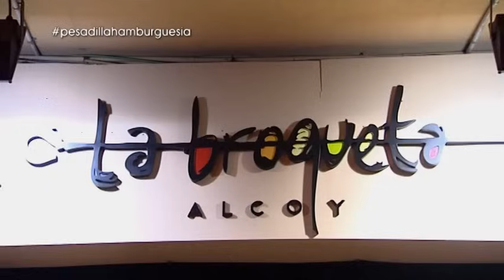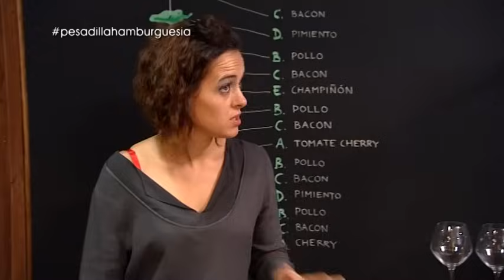Clara alucina con 'La Broqueta': "Esto es de película"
Vestidos con sus mejores galas, los propietarios y empleados de 'La Hamburguesía' llegan a 'La Broqueta', el nuevo restaurante de Clara, donde, con un aspecto mucho más moderno y atrevido, Alberto Chicote ha preparado una degustación de la que será la nueva carta, para que la prueben todos. Sin embargo, la alegría dura poco cuando el cocinero de 'Pesadilla en la Cocina', pone a Clara en la tesitura de tener que decidir si echar o no a sus cocineros: "A mí me la suda Chicote y todo lo demás, mañana no vengo, pero ni pasado ni al otro", se marcha enfadado Miguel.